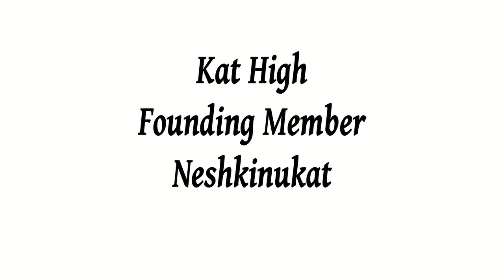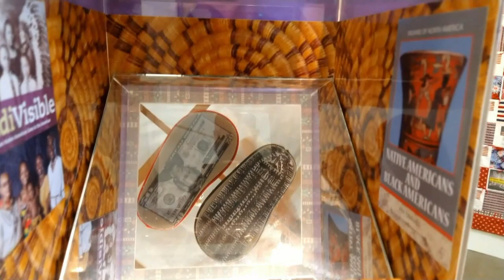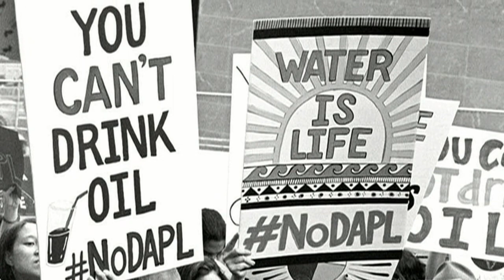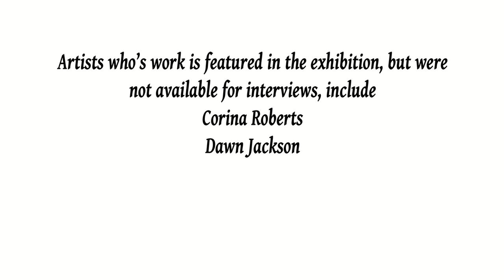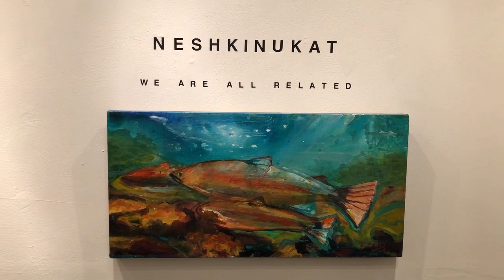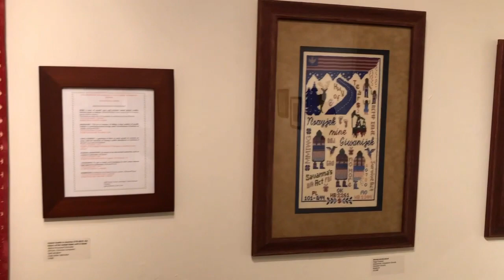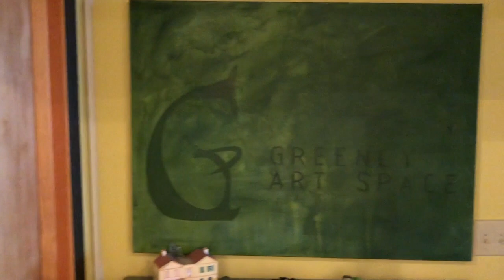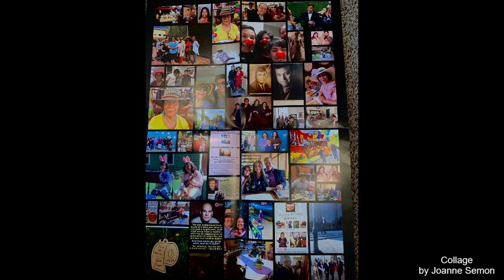Neshkinukat Show Opening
Show Opening for "We Are All Related: An Exhibition of Neshkinukat Artists", at Greenly Art Space (September 27th, 2020).  We are a small non-profit art space, dedicated to Community, Creativity and Contemplation.  Please consider donating to keep the gallery making shows like this one!